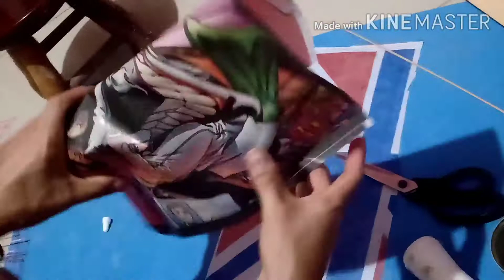enrrolando linha de pipa para vendas